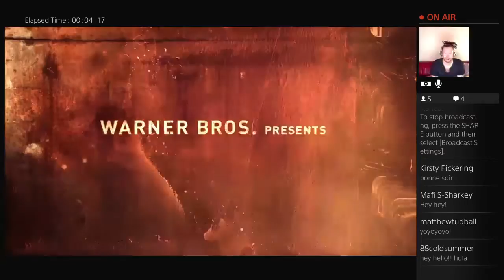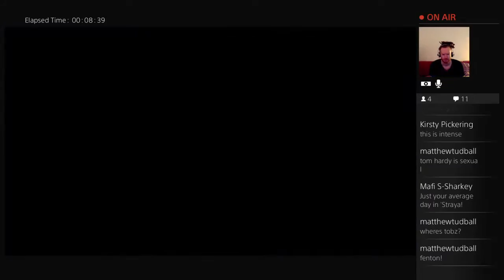Mad Max (1)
Newton Faulkner and Toby Faulkner playing games and talking rubbish. Contents of the games and contents of our brains unsuitable for children.